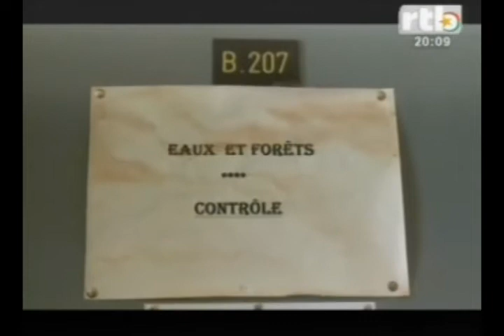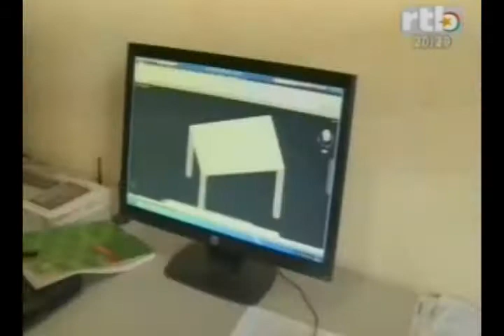RTB-Edition de 20h du JT du samedi 18 Octobre 2014